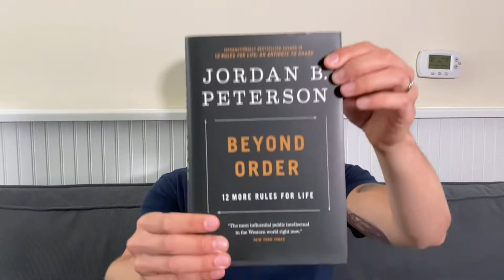Beyond Order: A Book Written From Suffering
Jordan Peterson fans have been on edge after Jordan  practically disappeared from the social world due to a health crisis. Not only has he began recovering from that crisis, but he has also released a book written in the midst of his suffering.

Jordan Peterson is a brilliant man and Beyond Order is his third, and dare I say, most brilliantly written book yet. I tried my best to break down where I believe this book was coming from. Jordan has given us so much to learn from including his lectures, podcasts, and now 3 books. I can't help but see a common thread through his works of personal growth, fighting inner demons, fully embracing life, and growth through suffering. Due to his own physical ailments, I believe suffering has been a meaning full teacher in Jordan's life it is appears to have impacted the topics in Beyond Order and in his podcasts as well.

If you have yet to pick up Jordan Peterson's latest book, do yourself a favor and grab a copy, and start reading.